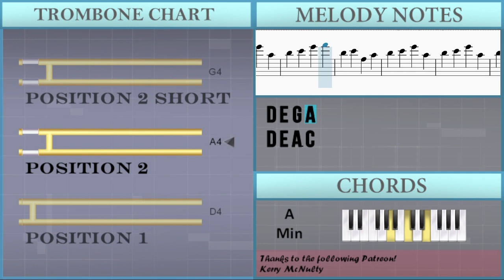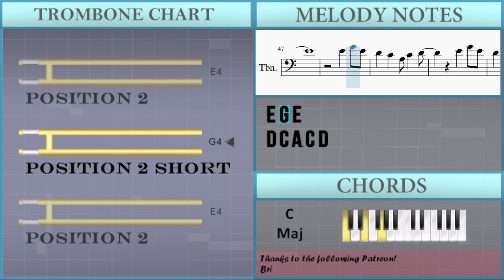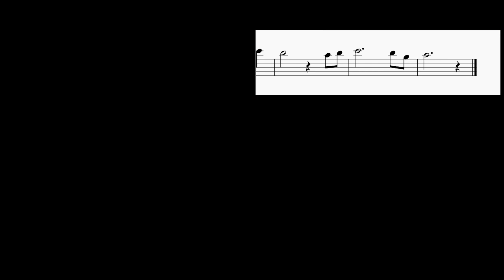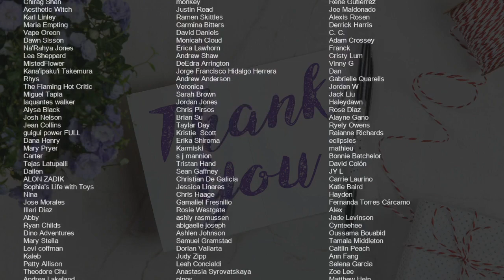SUPER EASY: How to play Fireworks by DAOKO x Kenshi Yonezu on Trombone (Tutorial)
Comment and let us know how the videos have helped you. It keeps us going! :)The easiest way to learn how to play Fireworks (SUPER EASY) by DAOKO x Kenshi Yonezu on the trombone. It's a trombone tutorial for Fireworks (SUPER EASY) by DAOKO x Kenshi Yonezu.

EasyMusicLesson teaches you to play the your favorite instrument, through easy and simple animation so that you too can learn how to play Fireworks (SUPER EASY) by DAOKO x Kenshi Yonezu on the trombone easily. A trombone tutorial with visual animation graphic.

Chords of Trombone arrangement:
F Maj   G Maj   A Min   C Maj   F Maj   G Maj   A Min   C Maj
F Maj   G Maj   A Min   C Maj   F Maj   G Maj   C Maj   F Maj
G Maj   A Min   C Maj   F Maj   G Maj   A Min   C Maj   F Maj
G Maj   A Min   E Maj   F Maj   G Maj   F Maj   G Maj   C Maj
F Maj   G Maj   A Min   E Maj   F Maj   G Maj   A Min   C Maj
F Maj   G Maj   A Min   E Maj   F Maj   G Maj   F Maj

Melody notes of Trombone:
D4 E4 G4 C4
D4 E4 G4 A4
D4 E4 E3 G3
A3   C4 D4
B3 G3 F3
E3 G3 B3 C4
C4 B3
A3   C4
B3 G3   G3
E3 G3
A3   C4 D4
B3 G3 F3
C4 B3
A3   C4
B3 G3 G3 A3
A3 B3
C4     B3
G3 C3 C3 A3
G3 C3 D3 D3
E3
A3 B3
C4     B3
D4 C4 A3 C4 D4
E4 G4 E4
D4 C4 G3 C4 C4
E4 G4 E4
C4 B3 A3 B3
A3   D4
B3 A3 B3 B3
C4
A3     C4
D4   E4
C4 E4 D4 C4
D4   G4
E4 C4 B3 G3
A3   G3 E3
G3
A3     C4
D4   E4
D4   G4
A4     E4
C4